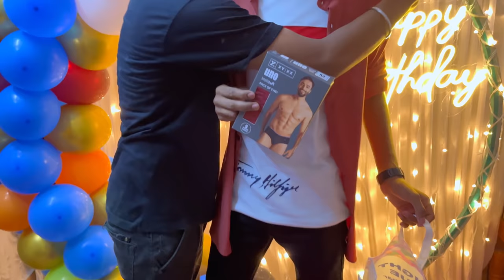Happy Birthday Aadhi | Birthday Surprise for Thambi | Surprise Vlog | Anjali Prabhakaran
West Tambaram , Chennai - 600048